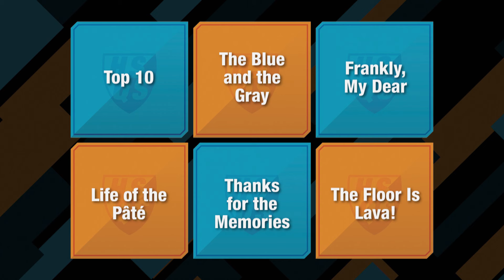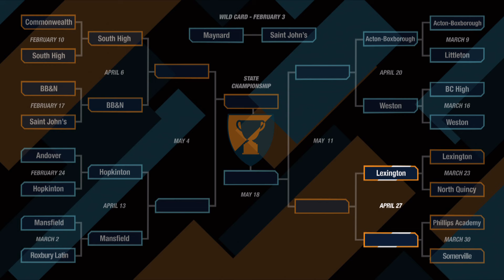Two Historic Teams! | Lexington vs North Quincy | Qualifying Match 7 | SEASON 15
An all-new season of High School Quiz Show® hosted by Joe Hanson continues with another excellent match! Two former champions with long High School Quiz Show legacies face off for a spot in the Quarterfinals!

Major funding for High School Quiz Show® is provided by Safety Insurance. Additional funding is provided by the Museum of Science, Massachusetts Teachers Association, Xfinity, UMass Amherst, Peabody Essex Museum and Subaru of New England.